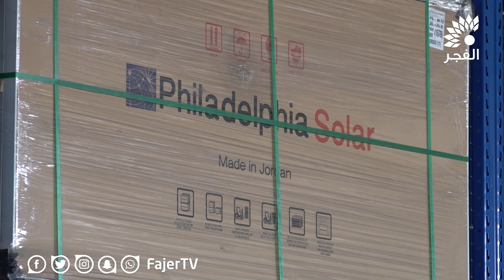فيلادلفيا للطاقة الشمسية خبرة أردنية متميزة وكفاءة عالية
تلفزيون الفجر 9/11/2018 | فيلادلفيا للطاقة الشمسية خبرة أردنية متميزة وكفاءة عالية
لبرنامج صباح الخير - اعداد : منتصر العناني | تصوير ومونتاج : براء عمر
الاردن